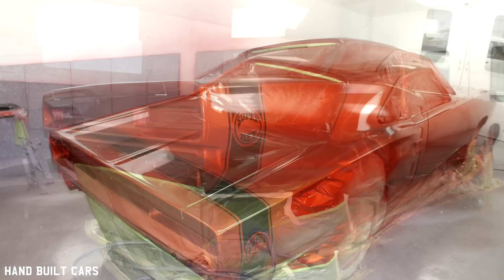1969 Dodge Super Bee 383 Restoration Project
1969 Dodge Super Bee 383 Restoration Project

This 1969 Dodge Super Bee came to our restoration and Speed Shop for a fresh coat of paint. We performed the necessary final body work, then shot the Mopar in a beautiful shade of copper. We then cut and buffed the fresh clear coat and partially assembled the body for our customer.

Project Built at:
MetalWorks Classic Auto Restoration
1045 Arrowsmith St.
Eugene. OR 97402